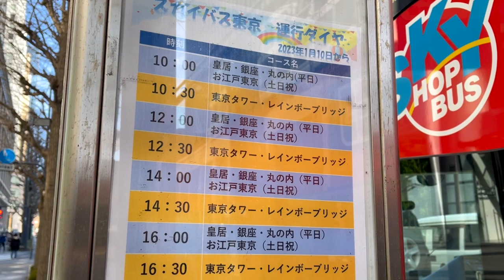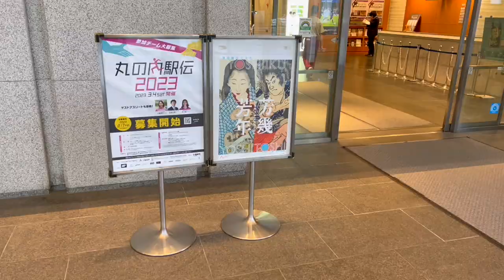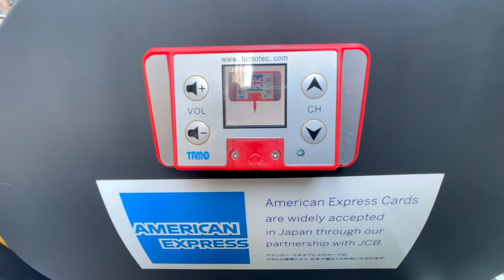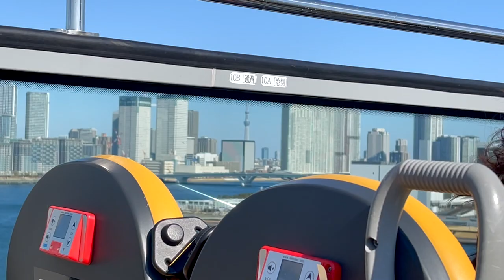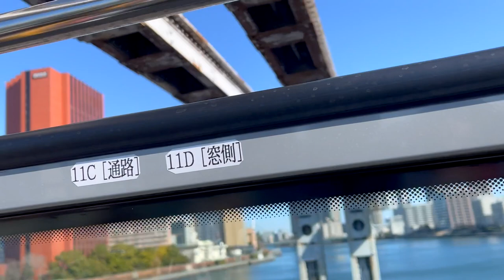Japan's Biggest Open-Top Double-Decker Bus | SKYBUS Tokyo🚍🗼 | スカイバス東京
"SKYBUS" is open-top double-decker bus, which is rare in Japan.
One-hour tour around Tokyo Tower, Rainbow Bridge, Odaiba, and Ginza.
Did you like the view of Tokyo from the “SKYBUS”?

💰 1,800JPY (13.8USD)（tax included）
📍 SKYBUS TOKYO

🏆Most popular tourist attractions in Tokyo TOP10
No.1 🥇 Shibuya Crossing
No.2 🥈 Shinjuku Gyoen
No.3 🥉 Harajuku
No.4 🎖 Akihabara
No.5 🎖 Tokyo Skytree
No.6 🎖 Ginza
No.7 🎖 Tokyo Tower
No.8 🎖 Sensoji Temple
No.9 🎖 Odaiba
No.10 🎖 Tsukiji Fish Market

🗼More information about Tokyo
*Japan National Tourism Organization “Tokyo”(EN)

🚇About vehicles appeared in the video
*Neoplan Skyliner

⭐️Recommended videos about Tokyo Sightseeing
*Paolo from TOKYO - Top 10 Things to DO in ODAIBA Tokyo | WATCH BEFORE YOU GO (EN+Subtitles)
*eENAGA - 「ゆりかもめ」前面展望「夜景」(新橋－豊洲)全区間「7300系」[字幕][4K]Yurikamome Line Tokyo[Cab View]2019.01

🎥Chapters
0:00 Introduction
0:17 The beginning of the trip
0:47 Departure to bus stop
1:01 Arrive at bus stop
1:46 Buy Tickets
2:32 Board the bus
3:52 Departure
4:27 Description of driving route
7:41 Tokyo Tower
10:14 Riding the Metropolitan Expressway
11:14 Rainbow Bridge
13:09 Toyosu Market
13:47 Triton Square
14:02 Kachidoki Bridge
14:54 Tsukiji Market
15:12 Kabuki-za
15:43 Ginza